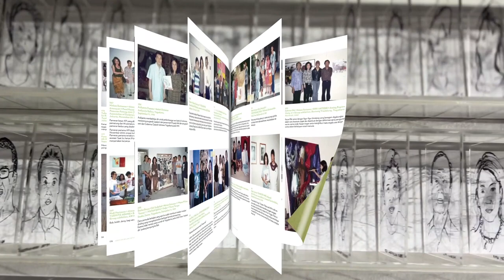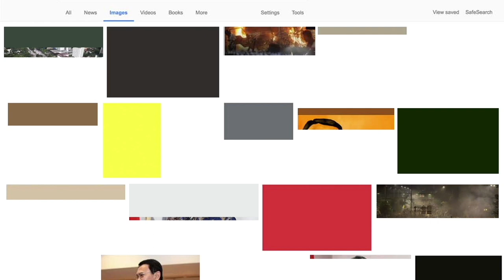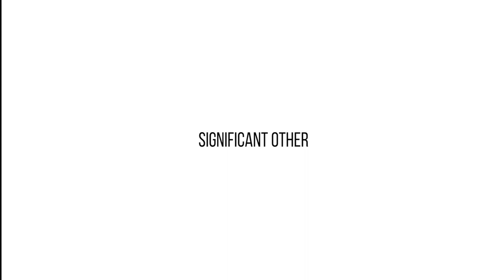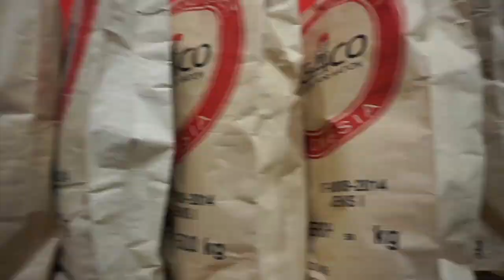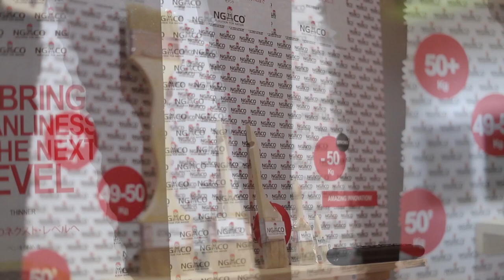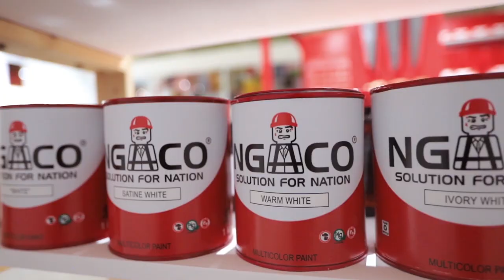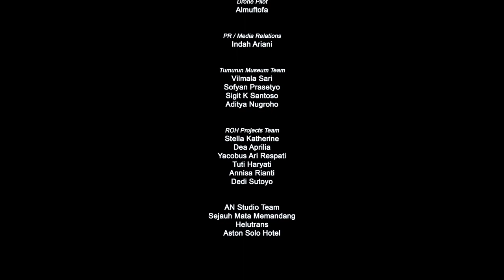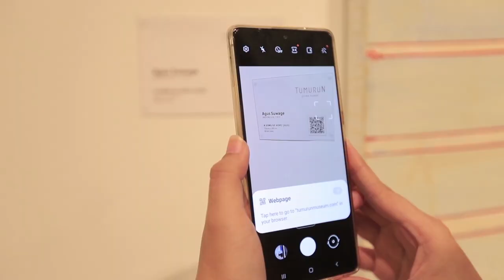WHY - Aditya Novali Solo Exhibition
WHY is Aditya Novali's first solo exhibition in his hometown, Surakarta (Solo). There are 8 previous works by Aditya Novali that will be displayed. These include Conversation Unknown, Painting Sense, Caprice, When I Search…, Significant Other: Her and His World(s), NGACO: Solution For Nation, Tea: One Ceremony, and Structures of Representation.

This exhibition will take place at the Tumurun Museum, Solo, from March 26 to September 26, 2022.

Special appearance in this video:
Dian Sastrowardoyo and Afgan Syahreza